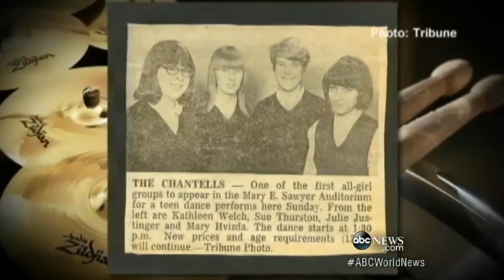Cute Clips of DAVID MUIR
Grandma Drummer, Hello, Harrison Ford.
David replying back "hello" cracked me up. Cute! Luv~!
Harrison is really sweet here.